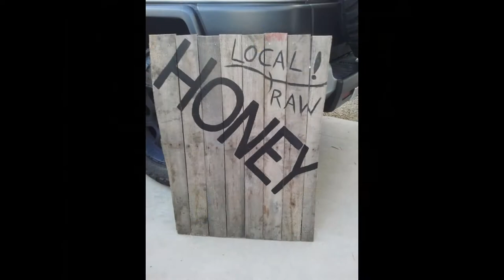Honey Hive Farms, welcome to our farm.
Honey Hive Farms would like to welcome you to our farm.  Here are some pictures of our farm, products we design and manufacture and other misc pictures.
Honey Hive Farms sells package bees, queens and bulk honey with FREE Delivery on our routes.
At our farm Master Beekeepers teach hands on Beekeeping classes almost all year long.

We are looking to double our bee lab and research by 2022 to help others figure out what went wrong with their hives and to offer them support.

"Saving the world one bee at a time!!!"